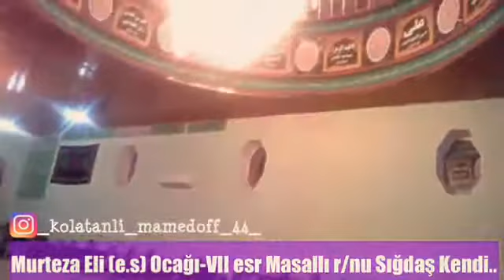Masallı Kolatan Sığdaş-Ya Huseyn ياحسين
ياحسين